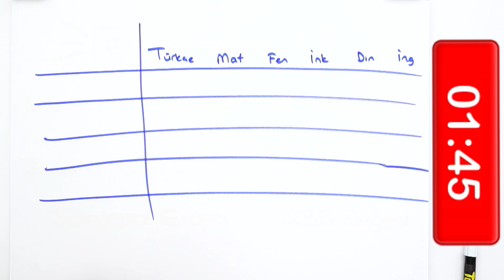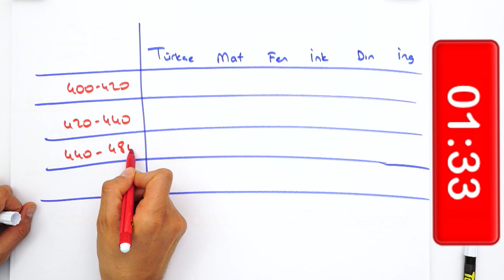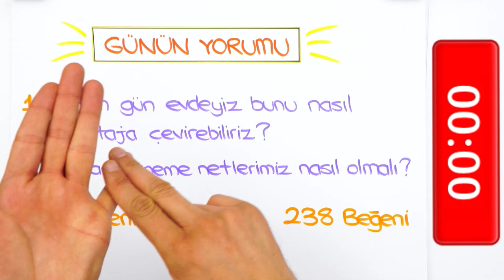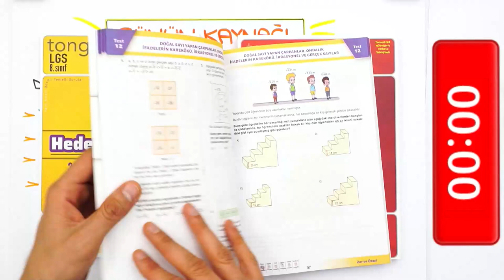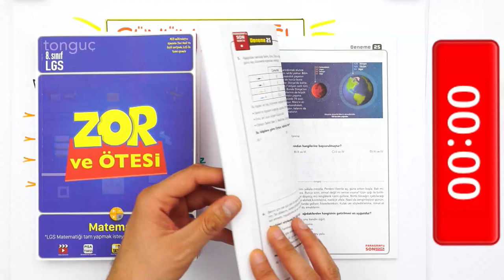LGS'ye Son 20 Gün | Şu An Deneme Netlerimiz Nasıl Olmalı?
LGS'ye Son 20 Gün kaldı! Şu an deneme netlerim nasıl olmalı? Evde çalışma düzenimi nasıl sağlayabilirim? Hepsi ve daha fazlasının cevabı bu videoda! 🚀